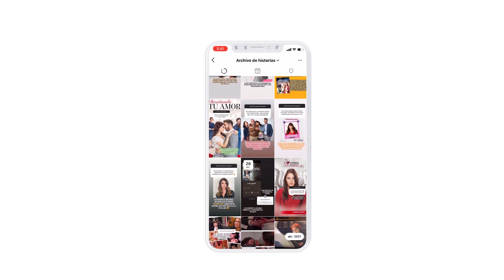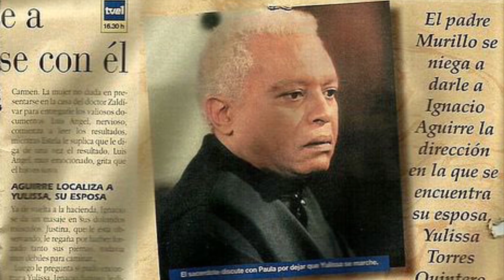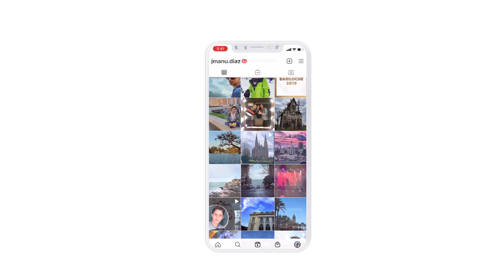Curas ᴀsᴇsɪɴᴀᴅᴏs en novelas